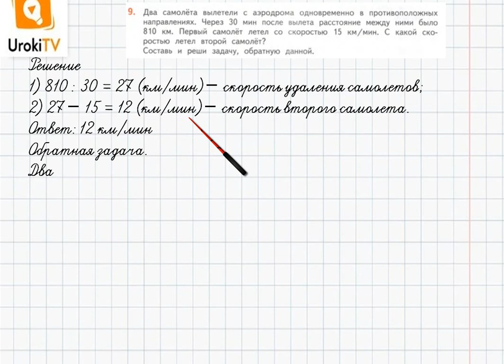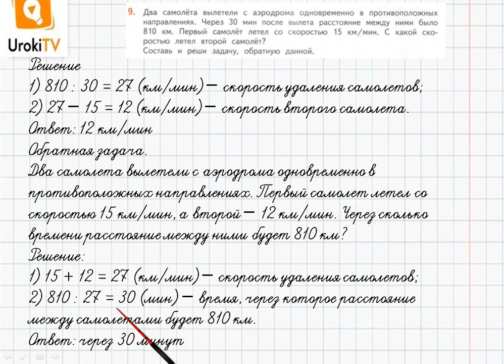Страница 73-75 Задание 9 – ГДЗ по математике 4 класс (Дорофеев Г.В.) Часть 2